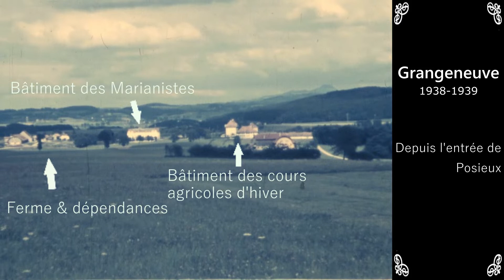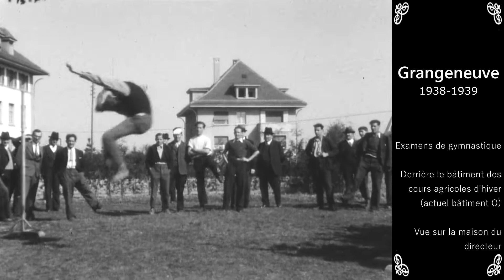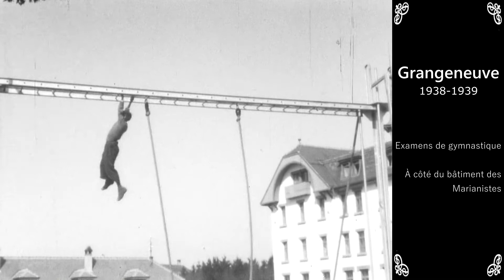Grangeneuve 1938 1939, version française.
Immersion historique sur les sites de Grangeneuve (Suisse) et de l'Ecole ménagère agricole de Marly en 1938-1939 : les élèves, les bâtiments, les jardins, le bétail,, etc...
Davantage d'informations historiques sur le catalogue de la bibliothèque de Grangeneuve